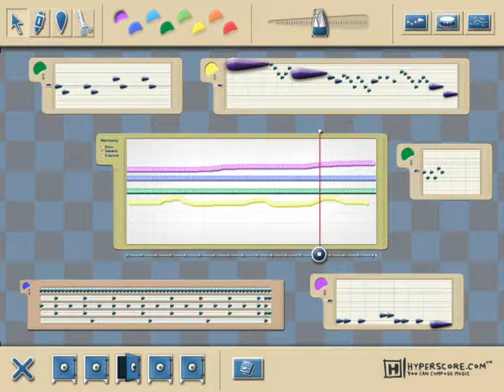Bro's Beat by steevee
Hyperscore composition uploaded to H-Lounge